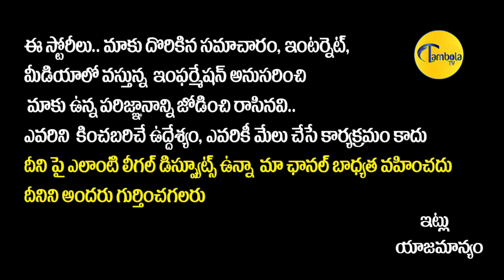Pawan Kalyan Bimla Nayak Pre Business Collections | Bimla Nayak Box Office Target | Rana Dggubati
Pawan Kalyan Bimla Nayak Pre Business Collections | Bimla Nayak Box Office Target | Rana Dggubati || TambolaTV